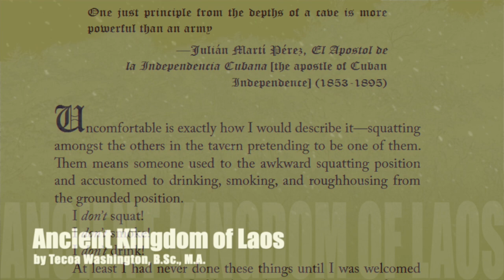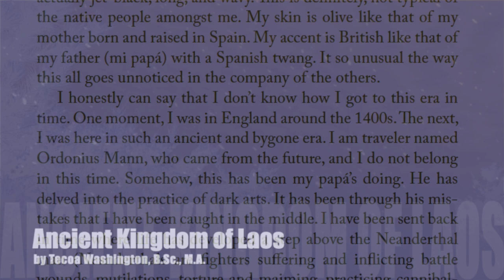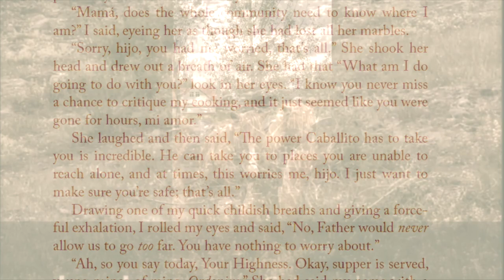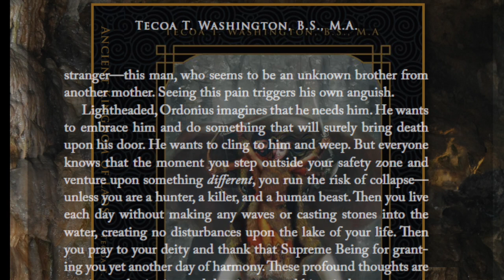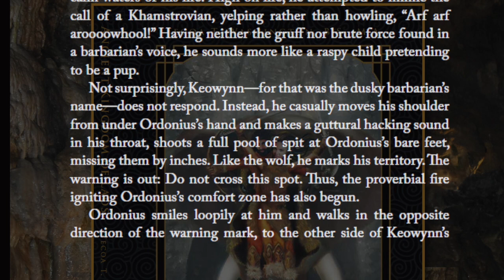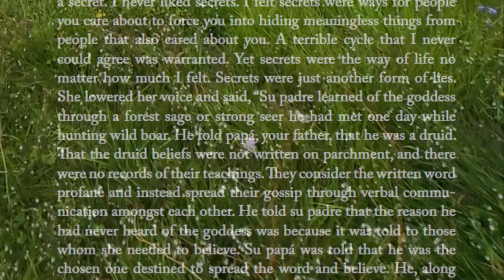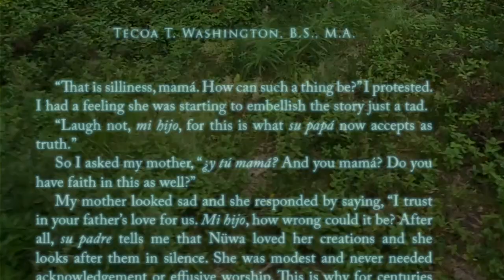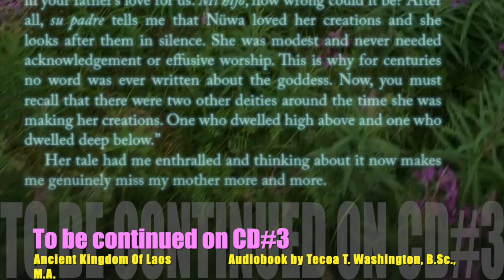Ancient Kingdom Of Laos Audiobook Disc #2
This video is about Ancient Kingdom Of Laos Audiobook Disc #2